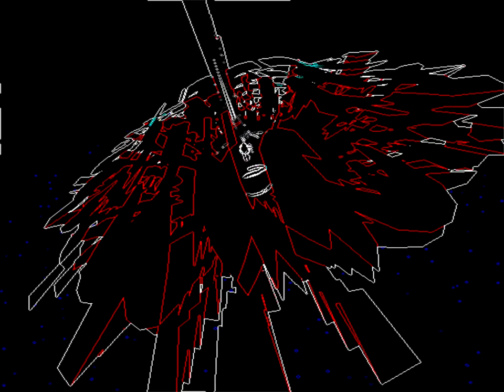kosmoplovci & minimalartifact - 080808 of the death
kosmoplovci + minimalartifact
"080808 of the death"

fxming death of the death / spontz

sound: dom + ps
visual: dom + ps
engine: merlucin + xphere

greetings to mfx, flo, satori, pwp, !=, fr, halcyon, sqny, $, kewlers, matt current, traction, ephidrena, still, spontz and others that my hangover is disregarding :)